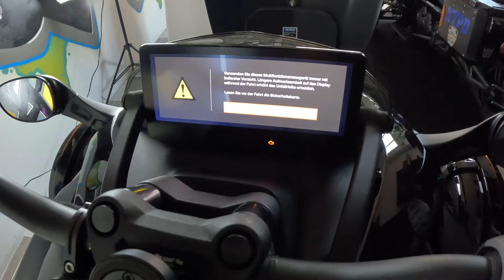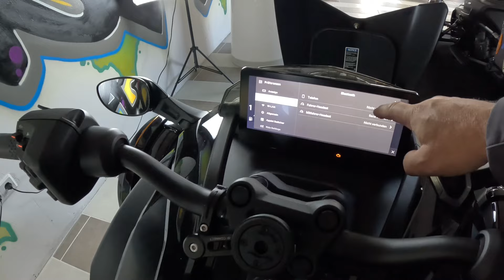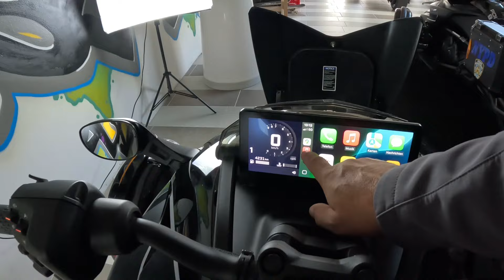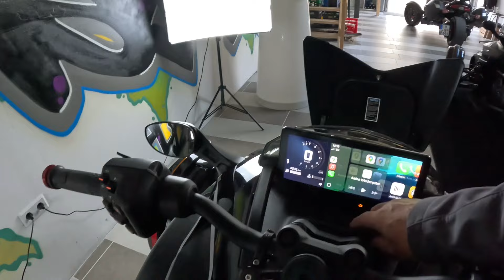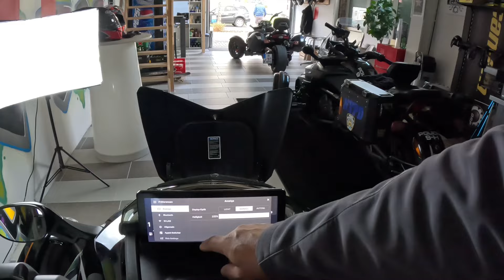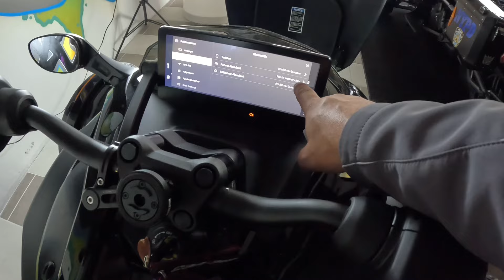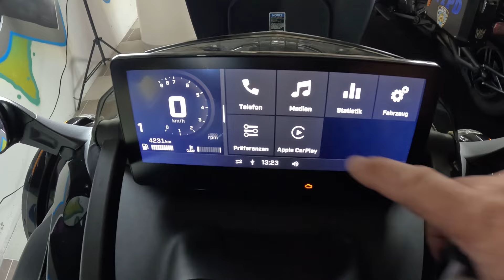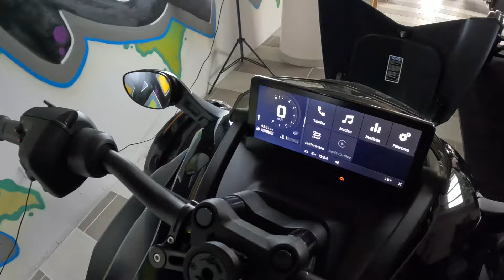Can Am Spyder F3-S 2024, CarPlay einrichten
Hier zeige ich Videos rund um das Thema Can Am Spyder F3 S und über all die anderen Can Am Spyder Modelle.ich zeige Videos über Ausfahrten, Umbauten, Tipps und Tricks,Wassertransfer Druck,Pulverbeschichtung und vieles mehr.
Last mir ein Abo, like da aktiviert die Glocke um kein Video mehr zu verpassen.

Meine Videos beinhalten Werbung.

Meine Spyder und Quad Versicherung: ist bei

Kommt und schaut bei Facebook vorbei. In der Gruppe:
Can Am Spyder DE

Ich bin auch auf Instagram – als spyder_sven
Und
CanAmSpyderDE

Auf Twitter-als spyder_sven

Meine Spyder und Can Am verbauten Teile sind von

Verwendete Navi App:
Sygic GPS-Navigation & Karten von Sygic a. s.

Meine Kamera:
GoPro Hero 9 Black

Die Aufnahmen in 360grad werden mit der Insta360one X gemacht.

Insta360one R

Insta360 ONE R Sport Video Adaptive Action Kamera IPX8 Wasserdichte Sprachsteuerung (360+4k Twin Edition)

Musik von:
Audiio

Artist Name: Doran Robin
Song Name: Cut Throat Feat. JONES (Instrumental) License #: 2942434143

This license grants perpetual use of this song in a video or media project to the
Audiio Team